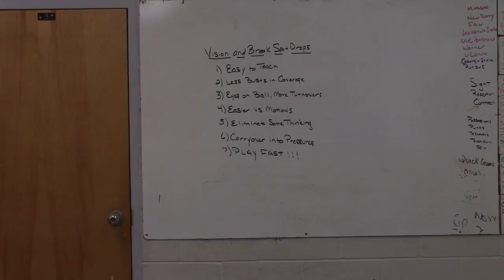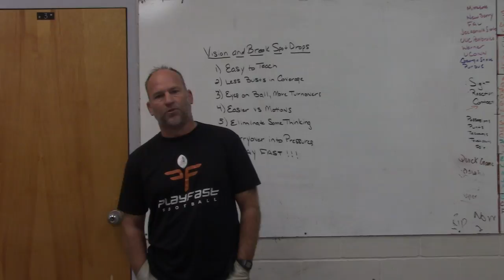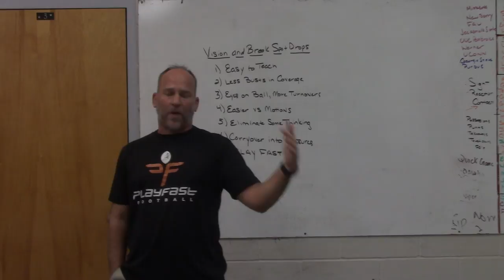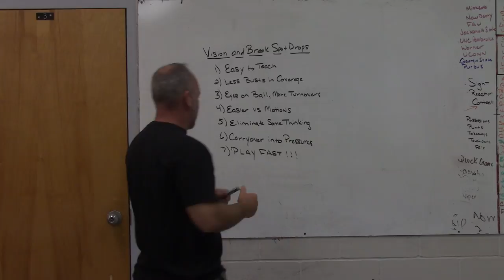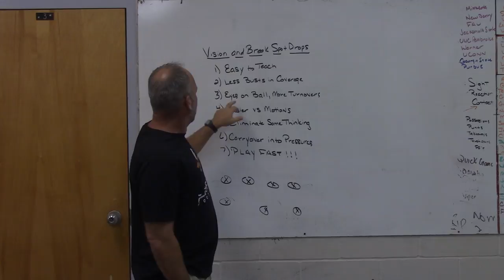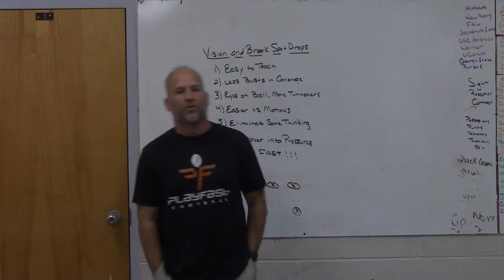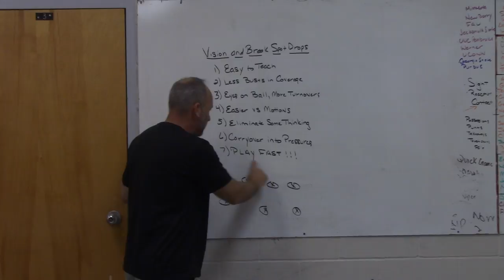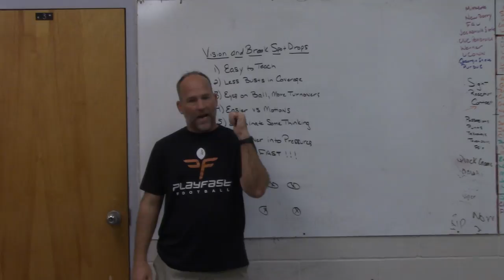Vision and Break Spot Drops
Dome Hats
DefensiveCoordinator1
JustPlayFB
DifferenceUSA